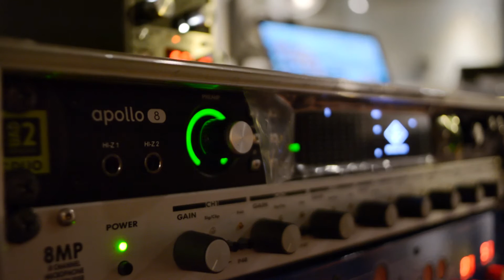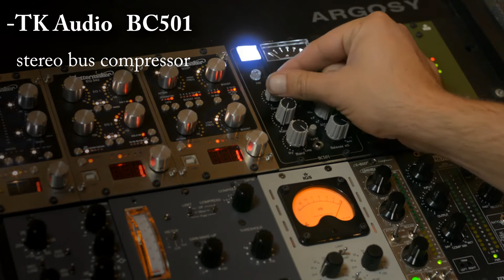The Gear Sessions Vol 1, sax quartet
In this video we are recording a sax quartet and present the equipment we used to make the recording and mix.

- Microphones used:
NoHype Audio LRM-2, main pair
Neumann U89, soprano sax
Audio Technica BP40, alto sax
Audio Technica AT4081, tenor sax
NoHype Audio LRM-2 / Lundhal, Baritone sax

- Preamps: Line Audio 8MP

- Audio Interface: UA Apollo 8

- EQ: Bettermaker EQ502p

- Mix Compressor: TK Audio BC501

- Audio Summing: Teknosign Sum Adjust Classic